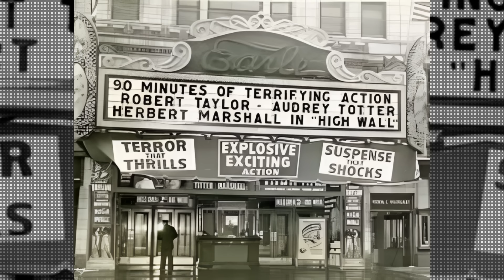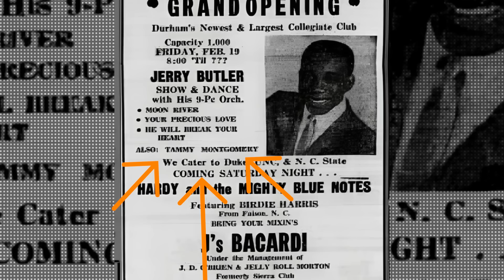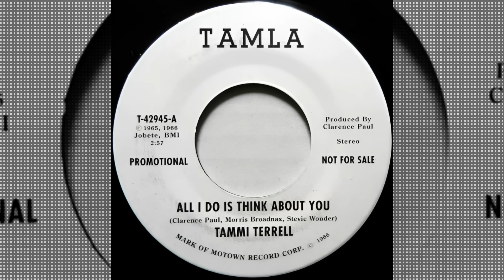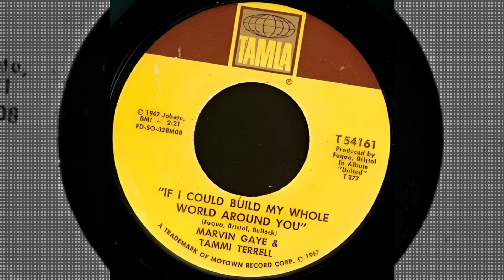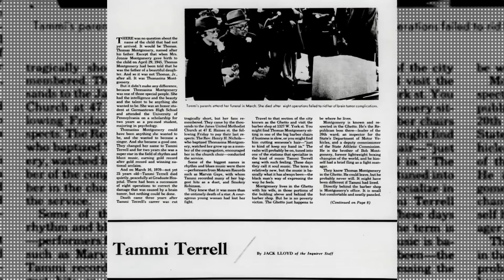TAMMI TERELL - The PAINFUL HIDDEN STORY_What They Didn't Tell You! | FULL DOCUMENTARY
Tammi Terrell (born Thomasina Winifred Montgomery; April 29, 1945 – March 16, 1970) was an American singer-songwriter, widely known as a star singer for Motown Records during the 1960s, notably for a series of duets with singer Marvin Gaye.